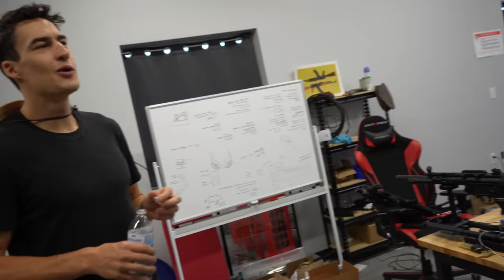They Put A Machine Gun on a Robot Dog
Check out the full video on “I did a thing’s” channel if you want. Him and William Osman spent a day with the “gun guys” and had a super fun time lol. They totally loved us and definitely wanted to be around us. I’m sure they’ll visit again soon! Lol.